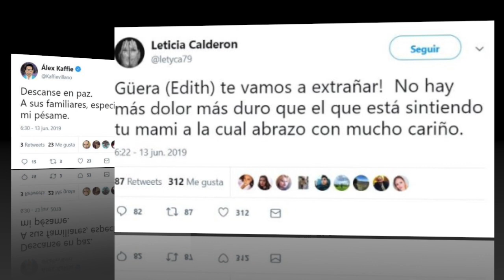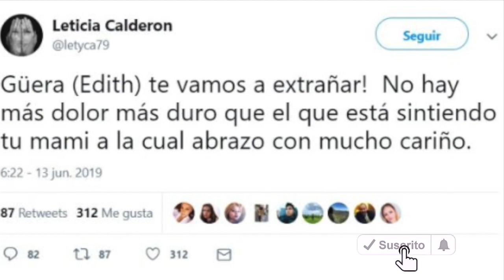Muere la actriz Edith González a los 54 años.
Falleció Edith González; fue víctima del cáncer
El mundo del espectáculo se encuentra de luto, ya que se ha confirmado la muerte de la actriz Edith González.
Edith González, de 54 años de edad, saltó a la fama gracias a su extraordinaria participación en telenovelas como Salomé, Nunca te olvidaré y Doña Bárbara.
Tras enfrentar una dura batalla contra el cáncer, Edith González perdió la vida.

Edith González y su pelea contra la enfermedad
En 2017, Edith González anunció que había ganado su primera batalla contra el cáncer, el cual le había sido detectado tiempo atrás.
El último proyecto de televisión en el que estuvo involucrada fue en un reallity de TV Azteca llamado Este es mi Estilo.
Desde el mes de abril comenzó a circular el rumor de que había sufrido una recaída, motivo por el que se ausentó del programa.

TVNotas había informado que incluso, en plena grabación, Edith González comenzó a sentirse mal, por lo que tuvieron que detener todo.